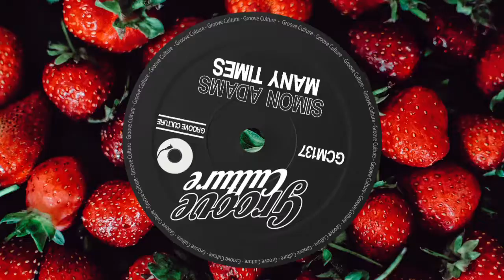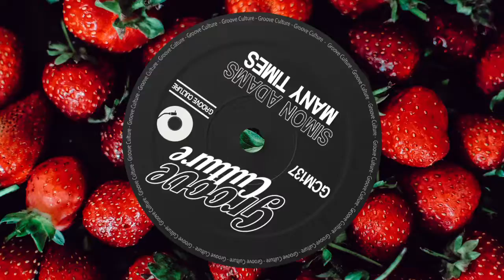Simon Adams - Many Times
Created by DJ Micky More & DJ Andy Tee Groove Culture is an Italy based music and lifestyle company. We are artists and producers of music, designers and event organizers for a global community of forward thinking people. From its humble beginnings Groove Culture has grown to become a highly recognized and respected brand in the global dance music scene.